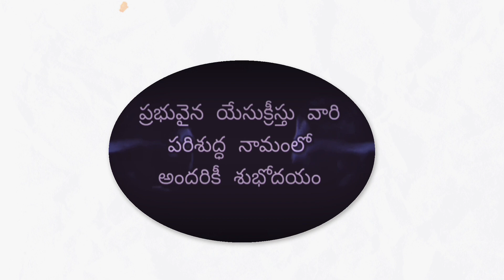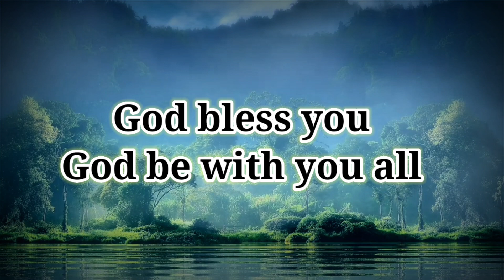24th Jun'23 || Today God's Promise || ఈ రోజు దేవుని వాగ్దానం || आज परमेश्वर का वादा